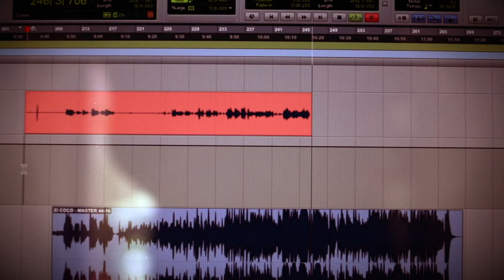LANZAMIENTO DE "EL COCO" (primer sencillo del álbum NÁNAME)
👉⏳ A 8 días del LANZAMIENTO del primer sencillo del 🎧álbum de cuna NÁNAME 💤! ¿Ya saben de qué se trata? Pues acá les cuento de este nuevo proyecto ElCocoNáname 😉
(Fecha de lanzamiento: 30 de noviembre)

🎬Video por: Oscar Herrera en Tiempo Liquido
- Composición, arreglo y voces: Elena Zúñiga.
- Músicxs invitadxs: Nela Cordero (chelo), Oscar Jiménez (guitarra), Marco Chiqui Ortiz (contrabajo), John Delgado (teclado/rhodes). Oscar Herrera (coros y programaciones-grabación y mezcla).